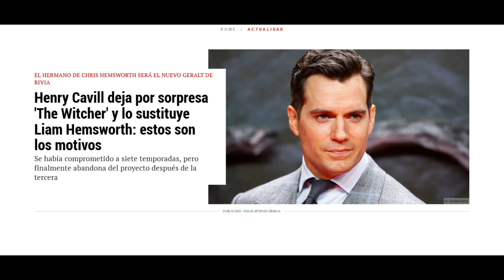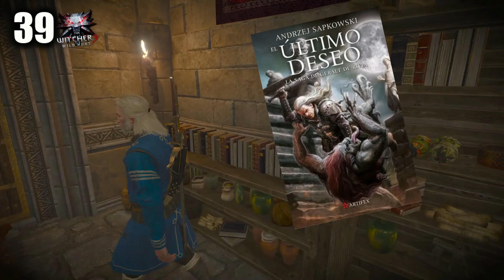50 CURIOSIDADES INCREÍBLES por las que 🐺THE WITCHER 3🐺 es uno de los MEJORES RPG Jamás Creados 💥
THE WITCHER 3 es uno de los MEJORES RPG de la HISTORIA💥 ¿Descubriste alguna más? Déjame en los comentarios cuál pero antes...👇

Si estás leyendo este texto significa que perteneces al 1% de la gente que lee las descripciones 😱 hasta el final! Déjame un emoji 🎮   en los comentarios para SABER que has leído todo esto!

The Witcher 3: Wild Hunt es un videojuego de rol desarrollado y publicado por la compañía polaca CD Projekt RED. Esta compañía es la desarrolladora mientras que la distribución corre a cargo de la Warner Bros. Interactive, en el caso de Norteamérica y Bandai Namco para Europa. Fue anunciado en febrero de 2013 y su lanzamiento tuvo lugar a nivel mundial el 19 de mayo de 2015 para PlayStation 4, Xbox One, Microsoft Windows para después llegar a Nintendo Switch el 15 de octubre del 2019. El juego es la tercera parte de la saga, precedido por The Witcher y The Witcher 2: Assassins of Kings, las cuales están basadas en la saga literaria de Geralt de Rivia escrita por Andrzej Sapkowski.

Es un juego de perspectiva en tercera persona, el jugador controla al protagonista Geralt de Rivia, un cazador de monstruos conocido como Lobo Blanco, es un brujo, el cual emprende un largo viaje a través de Los reinos del norte. El jugador lucha contra el peligroso mundo mediante magia y espadas, mientras interactúa con los NPC y completa tanto misiones secundarias como la misión principal de la historia, La cual es encontrar a la hija adoptiva de Geralt, Ciri, y detener la profecía del invierno blanco.

El juego ha sido aclamado por la crítica y ha obtenido un éxito financiero, vendiendo más de 6 millones de copias en seis semanas. También ha ganado múltiples premios al mejor juego del año, otorgado por diversas revistas especializadas, por críticos y por galas de premios, incluyendo el Golden Joystick Awards, The Game Awards y Game Developers Choice Awards.

Se han lanzado dos expansiones para este juego: Hearts of Stone y Blood and Wine.

Requisitos mínimos:

Sistema operativo: Windows 7, Windows 8 (8.1) o Windows 10 (64 bits)

Procesador: Intel CPU Core i5-2500K 3.3GHz / AMD CPU Phenom II X4 940

Memoria: 6 GB RAM

Tarjeta gráfica: Nvidia GPU GeForce GTX 660 / AMD GPU Radeon HD 7870

Espacio en disco: 35 GB